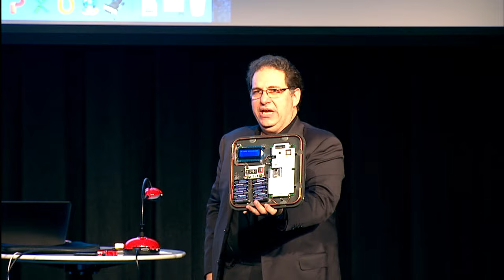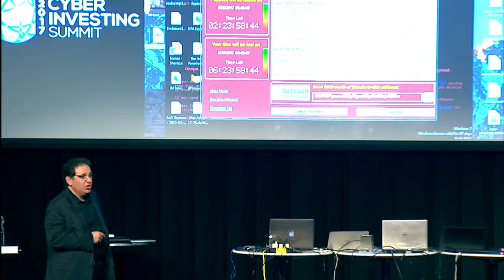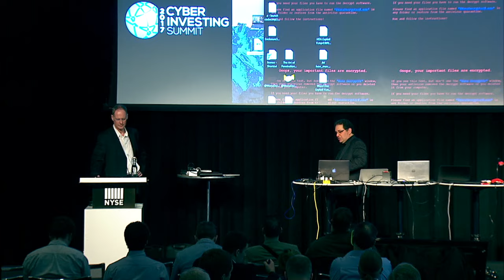World's Most Famous Hacker Kevin Mitnick & KnowBe4's Stu Sjouwerman Opening Keynote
The World's Most Famous Hacker Kevin Mitnick &  KnowBe4 CEO Stu Sjouwerman Deliver the Cyber Investing Summit 2017 Opening Keynote Presentation